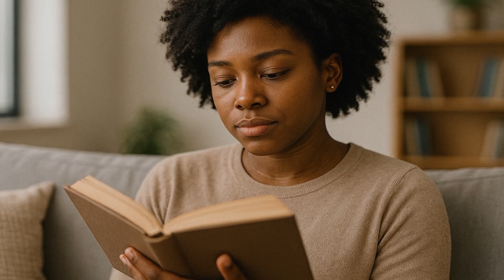Getting GRADE A1 in WASSCE English is Easy, Actually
In this video I show you how any Senior High School student writing the WAEC Exams can get  A in English Language. These are few strategies and techniques I have taught my students to always soar higher in their schools.

Are you studying English as a subject or English as a Language

Hello Scholars, Do you know that over 50% of Candidates fail WAEC Core Mathematics Exams every year?

As a tutor and expert in mathematics and science, I have come up with a FREE Ebook to guide you likely topics that drop always in WAEC Science and Maths Exams. Click the Link Below to Receive your FREE copy: